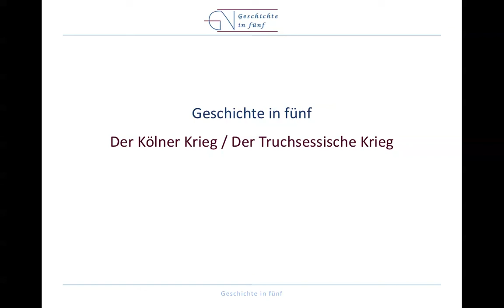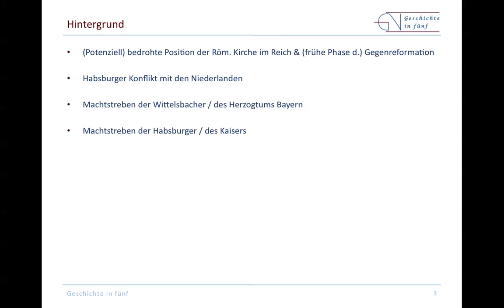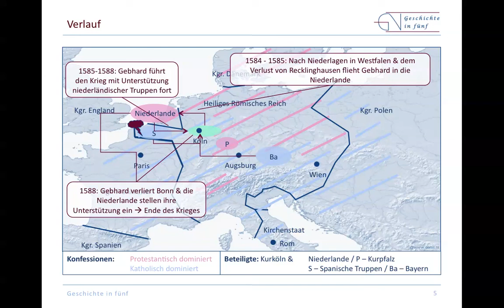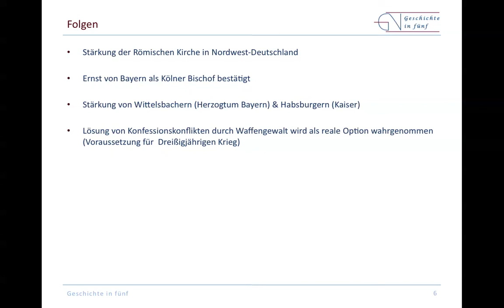Der Kölner Krieg / Truchsessische Krieg (1583-1588)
Im Jahre 1583 wollte Gebhard Truchsess von Walburg als Bischoff, Köln zu einem protestantischen Fürstentum machen. Nachdem er vom Domkapitel abgesetzt wurde, musste er mit Pfälzer und niederländischer Unterstützung gegen Bayern und Habsburger kämpfen. Am Ende konnte die katholische Seite siegen und ein wichtiges Territorium im Nordwesten des Reiches sichern.